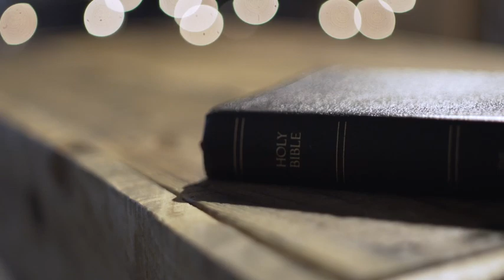5-5-24 Paul's Petition to the Saints